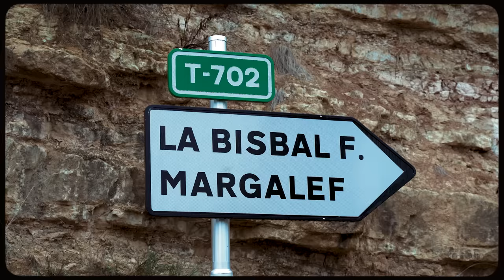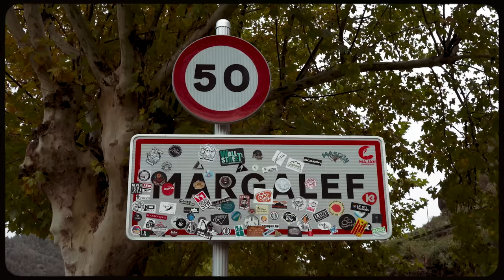Michaela Kiersch - ERA VELLA (9a/5.14d)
Catalunya is known for being one of the climbing destinations with the highest concentration of hard sport climbs in the world. Era Vella, a Chris Sharma line located in Margalef, a small town lying on the hills of El Priorat, is one of the routes that stands out the most for its length, perfection of movement, and beauty. No surprise it's one of the most repeated 9a's in the world!

Join Michaela Kiersch on her ascent of this king line during her very successful trip to Margalef at the end of last year (2023).

Supported by: La Sportiva + Petzl

Filmed by: Jordi Llaurado Vila